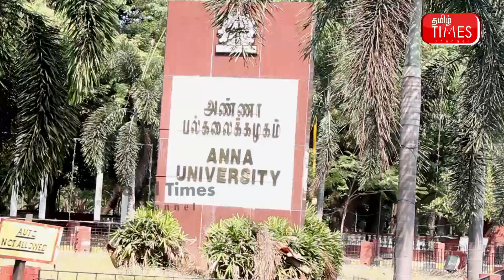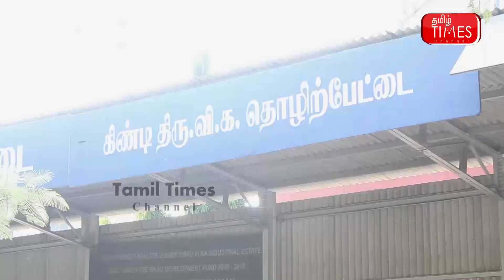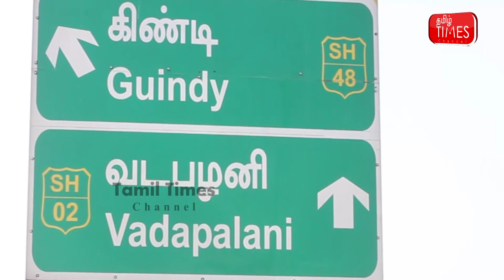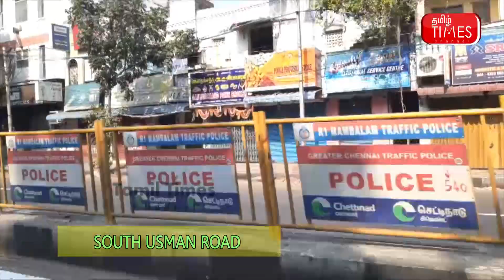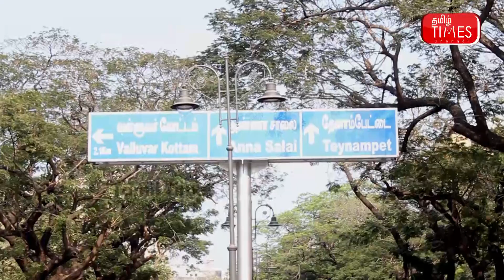சென்னை Empty Roads - பாகம் 01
சென்னை Lock Down Empty streets WARNING | ஊரடங்கு உத்தரவு நீட்டிப்பு - பாகம்  01
Part 01 video collection how lock-down affects the famous places around the chennai .
stay tune for Part 02 Video.

Tamil Times Channel Team:
Deepak - PRO & VJ
Sundaram - VJ & CG
Bhuvaneshwaran - VJ & Marketing Ideology
Yathendra - Camera & Editing